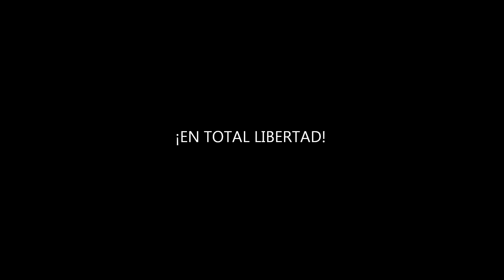Despidiendo el 2019, ¡¡¡¡¡ LIBERTAD!!!!!